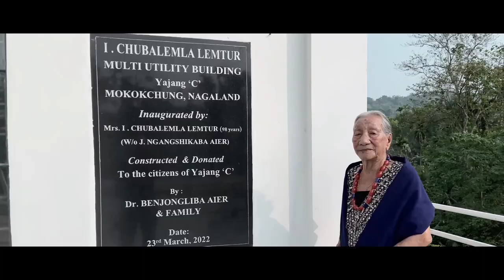ARISHIR / SANGPANG WATI AIER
This song is dedicated to our dynamic leader. Shri. Benjongliba Aier & our Grand mother Mrs. Chubala Lemtur.

Written & Composed by: Yanger & Sangpang Wati Aier
Videography: Robo Sumi
Audio Recorded & Mixed: Media 24 Studio, Dimapur